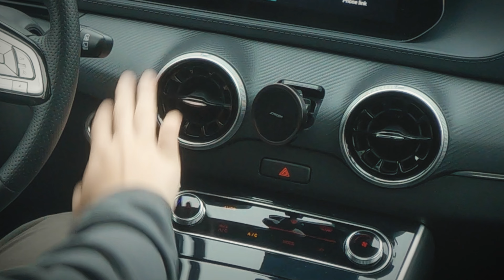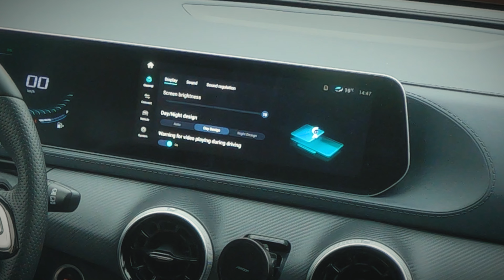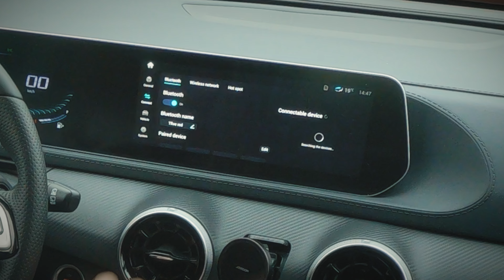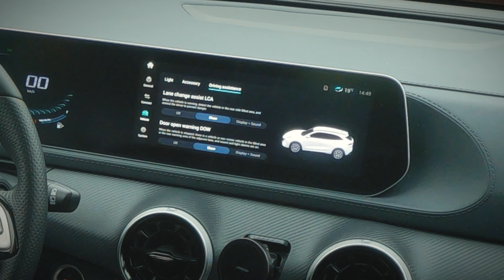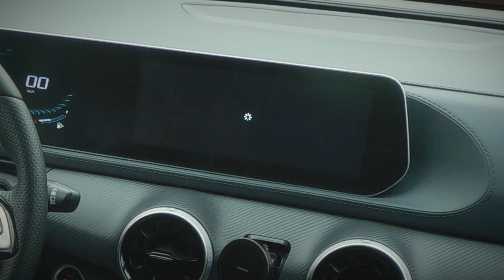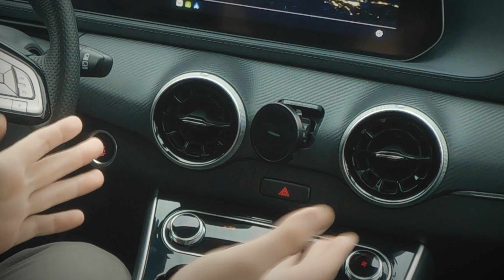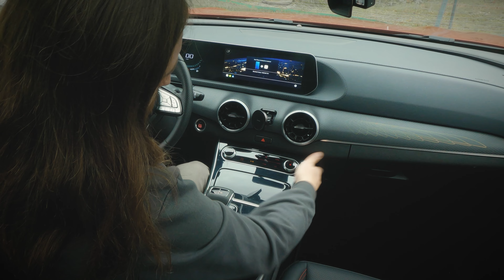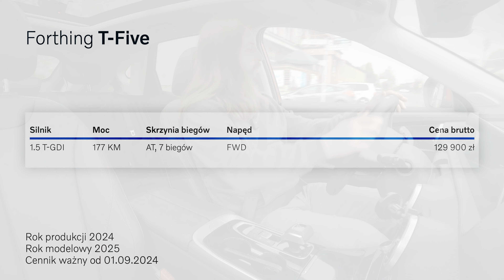Forthing T-Five 2024: Czy to najgorszy dostępny chiński samochód? - test i jazda próbna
Forthing T-Five to samochód, który wywołał wiele szumu w internecie i szybko został okrzyknięty mianem "Chińskiego Lambo". Co w sobie kryje i czy warto go zakupić?

00:00 Wprowadzenie
01:59 Historia
02:38 Stylistyka
07:03 Bagażnik
09:42 Wnętrze
18:02 Drugi rząd siedzeń
19:09 Dane techniczne
20:12 Test 0-100 km/h
21:11 Wrażenia z jazdy

Produkcja: CarTests Polska
Prezenter: Michał Śniadek
Ujęcia dodatkowe: Michał Śniadek
Ujęcia dynamiczne: Kinga Zalasa
Muzyka: NEFFEX - Free Me (Instrumental)
Montaż: Michał Śniadek

Michał Śniadek jest fotografem, operatorem i osobą stojącą za kanałem Pertyn Ględzi. Dziennikarz motoryzacyjny od 2007 roku. W przeszłości pracował przy TopGear, The Grand Tour, DriveTribe Polska, a jego artykuły i zdjęcia pojawiają się w polskich magazynach motoryzacyjnych.